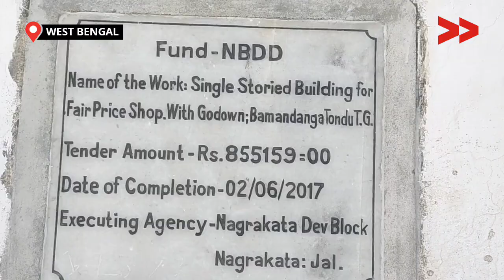हाथियों के हमले के बाद बामानडांगा चाय बागान में उत्पन्न हुआ खाद्य संकट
बामानडांगा और टानडू चाय बागान के आश्रित लोगों के लिए सरकारी राशन गोदाम में हाथियों ने राशन गोदाम को छतिगस्त कर दिया है|

Community Correspondent Lily Kujur reports from Jalpaiguri, West Bengal for Video Volunteers. Learn more about Lily and see other videos of hers